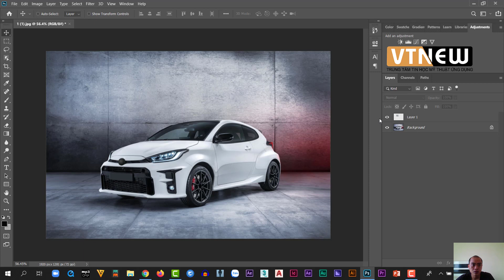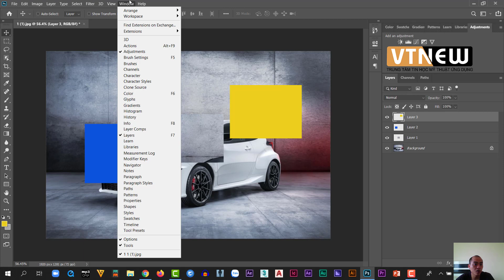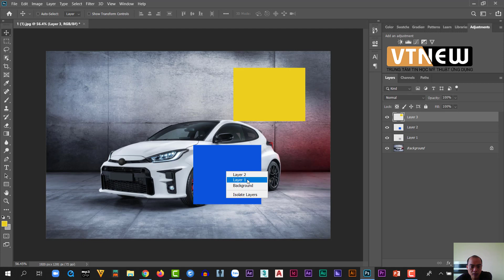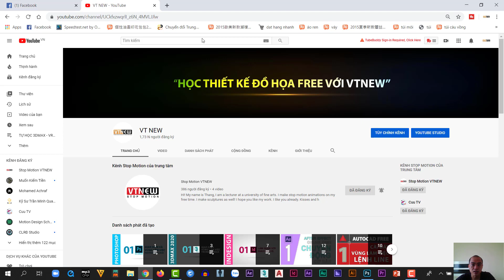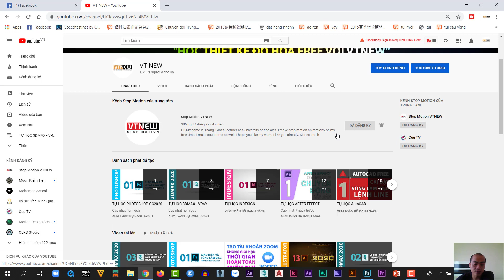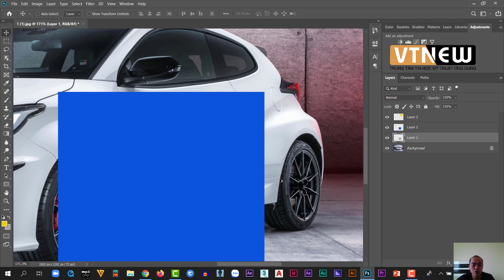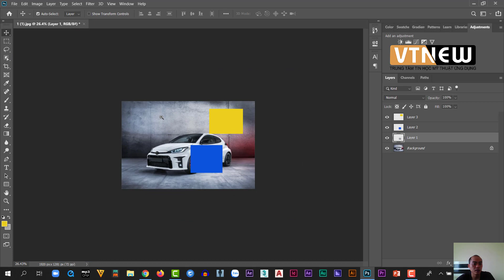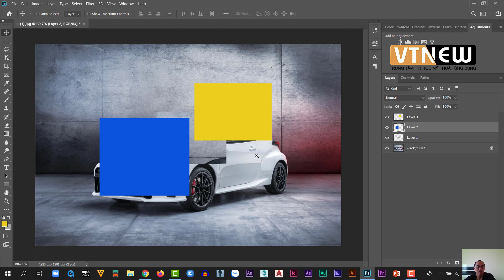ĐIỀU KHIỂN MÀN HÌNH LÀM VIỆC SAO CHO HIỆU QUẢ | VTNEW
ĐIỂU KHIỂN MÀN HÌNH LÀM VIỆC NHANH VÀ HIỆU QUẢ, VỚI NHIỀU THỦ THUẬT ĐIỀU KHIỂN SẼ GIÚP CÔNG VIỆC CỦA BẠN NHANH HƠN RẤT NHIỀU.